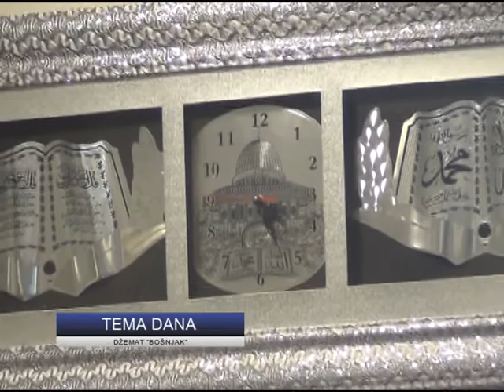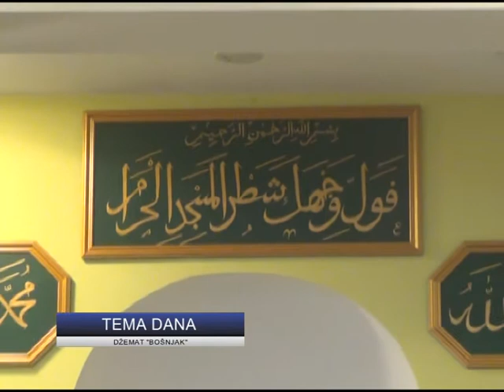Tema dana - "DŽEMAT BOŠNJAK"